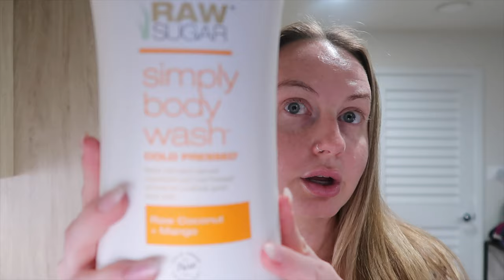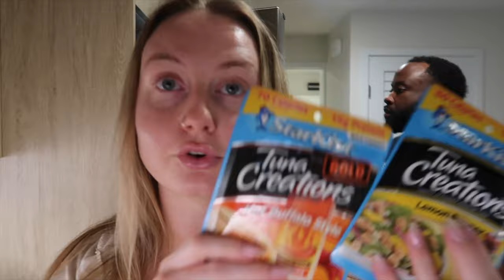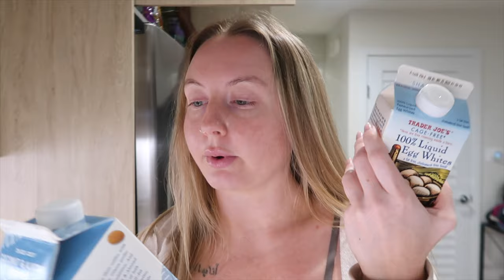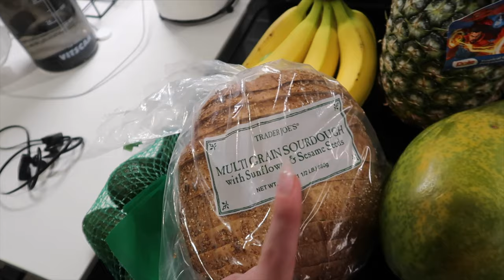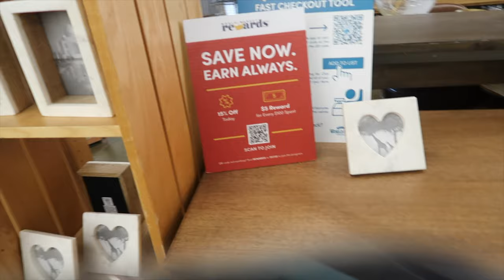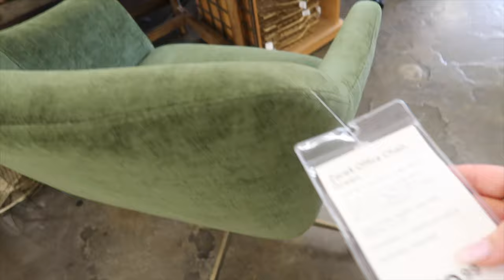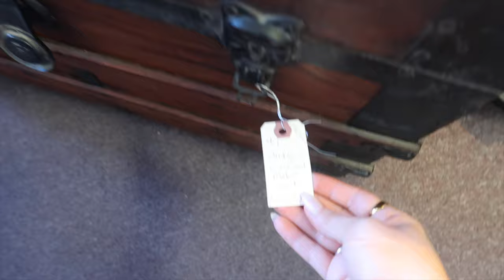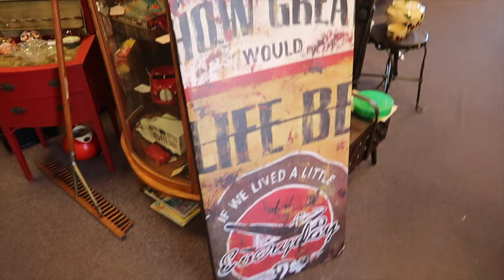VLOG: couch reveal, furniture shopping & Trader Joe's haul! | MIKAYLA JADE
welcome to our new downtown San Diego apartment! I can't wait to take you a long on this new journey in life! Get ready for home decor, day-to-day life & new, exciting things on this channel! & most of all, THANK YOU for your support - we couldn't have done it without you ✨xx Mik